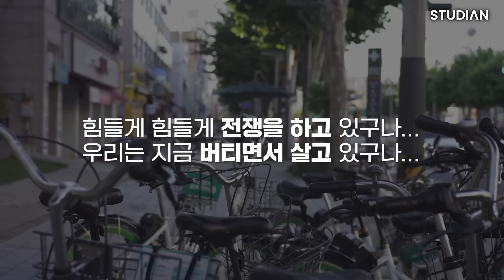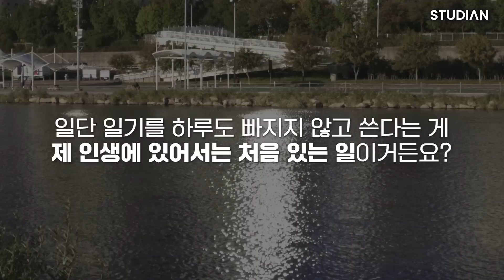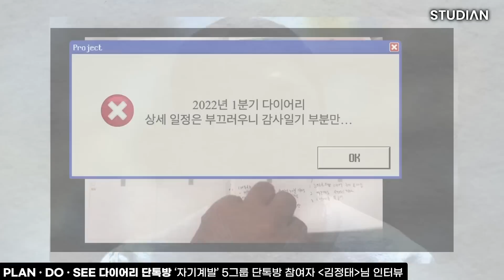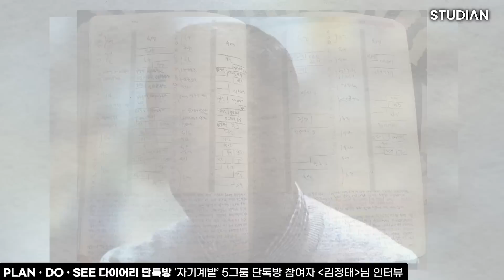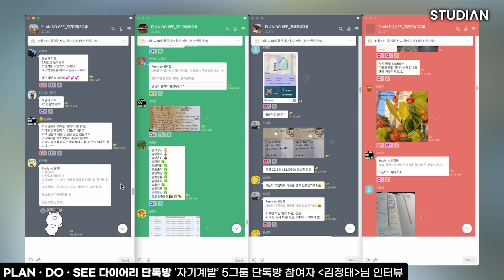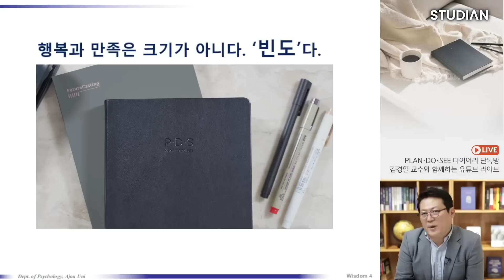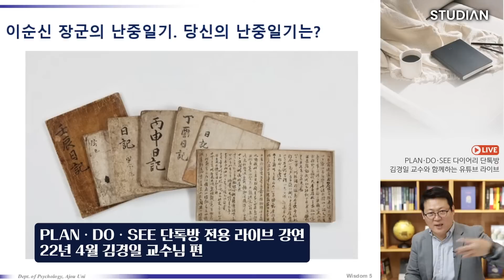내 인생을 송두리째 바꿔준 가장 강력한 무기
📓PLAN · DO · SEE 2024 다이어리

”오늘을 적는다. 미래를 만든다.”

PLAN · DO · SEE 다이어리는
'계획하고(PLAN) 실천하고(DO) 피드백하다(SEE)'
3단계 하루 설계 시스템으로
매일 밀도 있는 하루를 보내며
목표를 이뤄나갈 수 있도록 도와줍니다.

PLAN · DO · SEE 다이어리와 함께
미래를 만드는 오늘의 기록을
지금 바로 시작해 보세요!

PLAN · DO · SEE 다이어리가
당신의 내일을 응원하는
최고의 아이템이 되어줄 것입니다.

👨‍👦‍👦P·D·S 다이어리 단톡방
P·D·S 다이어리를 구매하신 고객님에 한해
단톡방이 운영될 예정입니다.
꾸준한 기록과 성장에 도움이 될 수 있는
자기계발 커뮤니티로 다양한 무료 강연,
프로그램도 진행할 예정이오니

📢 구매 참고 사항
✅ PLAN · DO · SEE 다이어리는 오로다몰에서 구매 가능합니다.
✅ 문의 사항은 오로다몰 공식 홈페이지의 채널 톡, 게시판, 유선 전화로 문의 부탁드립니다.